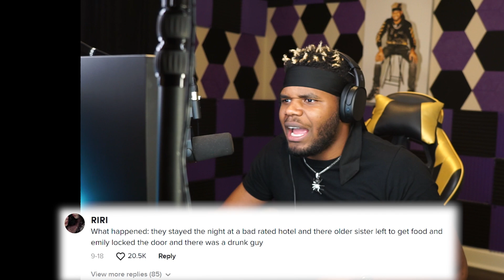25 Scary TikTok Videos That Aren't Easy to Forget…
25 Scary TikTok Videos That Aren't Easy to Forget…

5,000 Likes!?